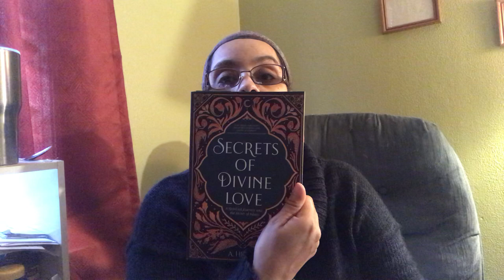Read-along: Secrets of Divine Love Ch. 2 Pt. 1